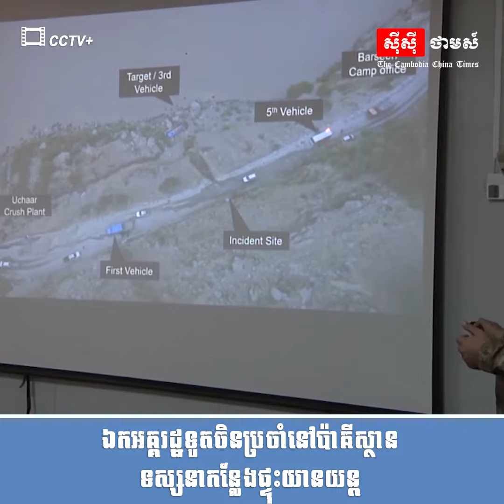ឯកអគ្គរដ្ឋទូតចិនប្រចាំនៅប៉ាគីស្ថានទស្សនាកន្លែងផ្ទុះយានយន្ត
ចិន៖ ឯកអគ្គរដ្ឋទូតចិនប្រចាំប្រទេសប៉ាគីស្ថានលោក Nong Rong កាលពីថ្ងៃព្រហស្បតិ៍ បានចុះទៅដល់កន្លែងផ្ទុះរថយន្តដឹកអ្នកដំណើរពីគម្រោងវារីអគ្គិសនី Dasu ដែលបានសម្លាប់ជនជាតិចិន ៩ នាក់ និងជនជាតិប៉ាគីស្ថាន ៣ នាក់។